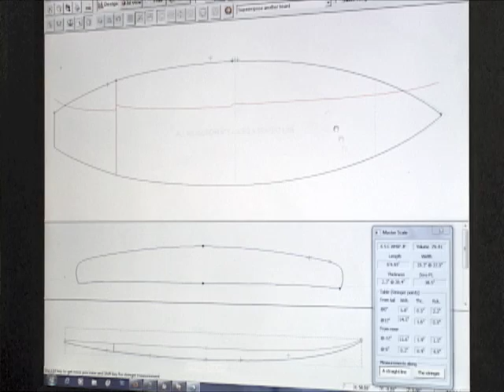C-Shapes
C-Shapes May 2011 - Miami, FL USA
Shaper: Carlos Reyes
Sound Track: Saturn Strobe / Pantha du Prince / Album: This Bliss